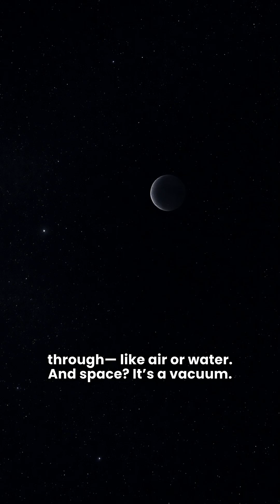Can You Hear a Scream in Space? (The Truth Revealed)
Ever wondered if sound can travel in space? Spoiler: it can’t. In this myth-busting science short, we dive into why space is eerily silent, how sound actually works, and why those epic space explosions in movies are pure fiction.
From vacuum physics to astronaut radios, this 1-minute video breaks it all down—fast, fun, and factual.
🎧 No sound in space? Let’s find out why.